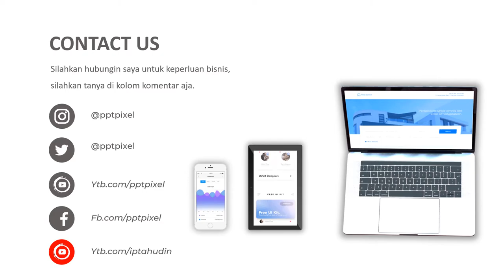JASA VIDEO PEMASARAN KOPI NUSANTARA